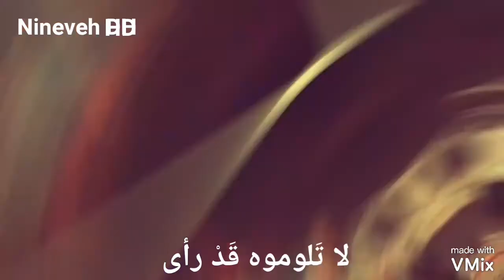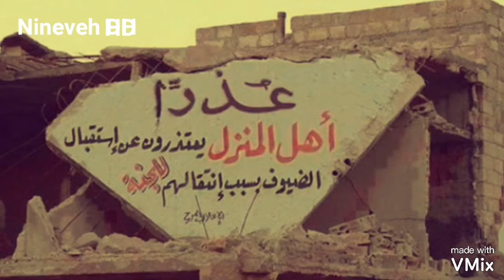بغداد_تنزف كلمات الشاعر الفلسطيني ابراهيم طوقان و غناء عامر الخياط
قصيدة_التغريبة_الفلسطينية_العراقية_السورية_كلمات_الشاعر_ابراهيم_طوقان_غناء_عامر_الخياط_اشعار_ قصائد_الحدث_حدث_اليوم_الشرقية_نيوز_العراق_بغداد_انفجار_الباب_الشرقي_ساحة_الطيران_المنطقة_الخضراء